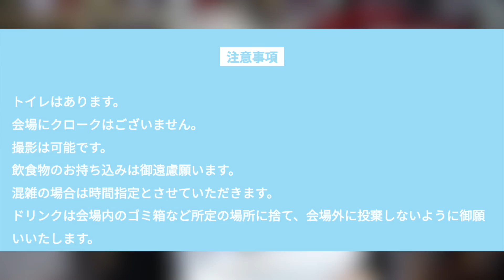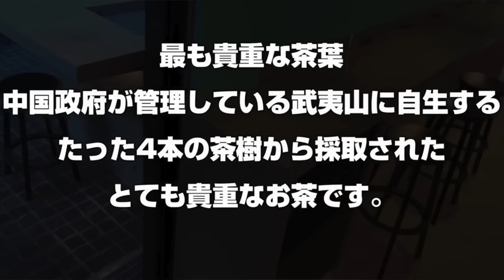【悲報】タピオカランドが復活！そして一万円のタピオカを販売。。。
PDRさんTシャツ

エンディング音楽by/Outro by Oliver Green